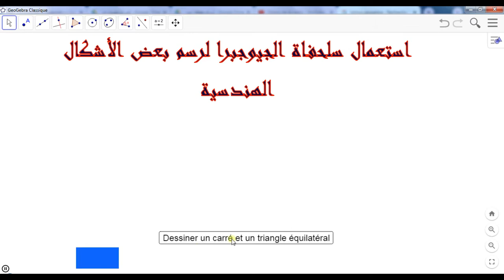سلحفاة الجيوجبرا و بعض استعمالاتها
هل سبق لكم استعمال سلحفاة الجيوجبرا؟
مارأيكم في هذه الأداة؟ كيف تجدونها؟